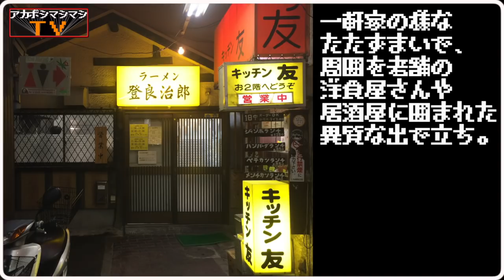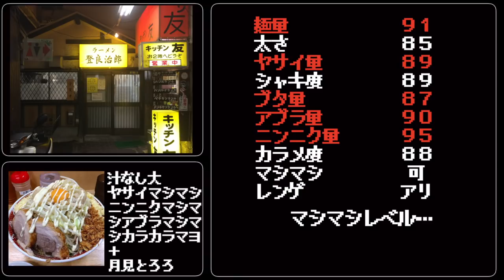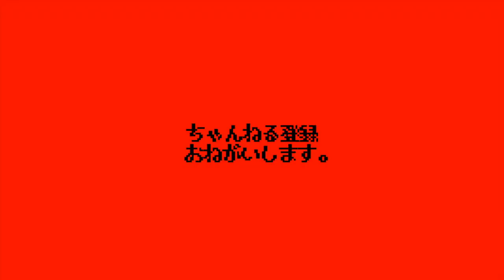とろろ×二郎系の発明にノーベル弾力賞【ラーメン登良治郎】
🚆交通手段🚆
白楽駅から117m

⏰営業時間⏰
【月〜金】
11:00～16:00
18:00～21:00
【土・日・祝】
11:00〜15:00
18:00〜21:00
日曜営業

🛌定休日🛌
火曜日
蒲田二郎ご出身の店主さん。
初訪問ながら、ご評判の汁なしを堪能。

普通に堪能するはずが、カウンターで
「月見とろろ」
の文字を見つけ爆買い。

一部始終を目撃せよ。

〜BGMの出典〜
オープニング
『8-bit Title』